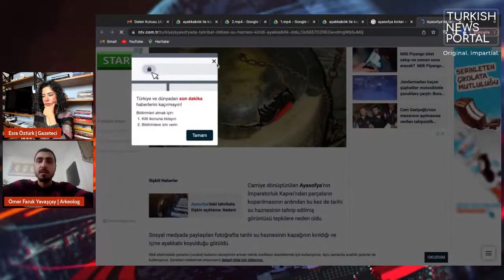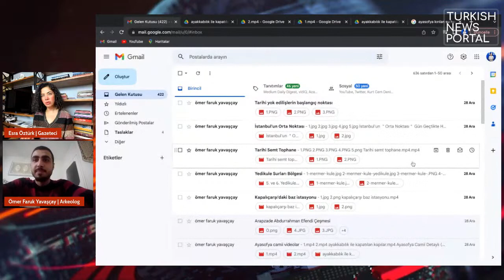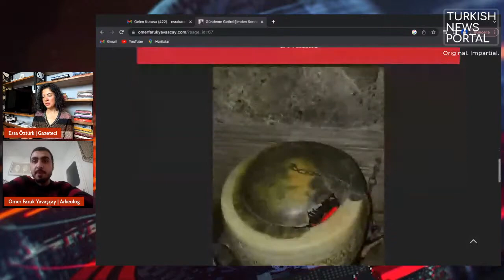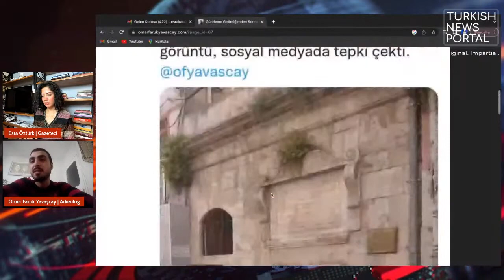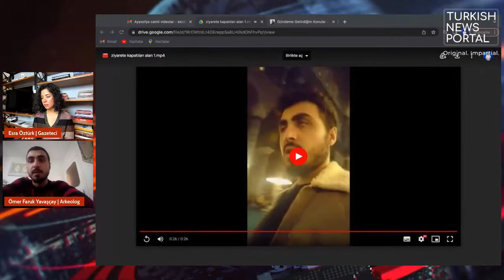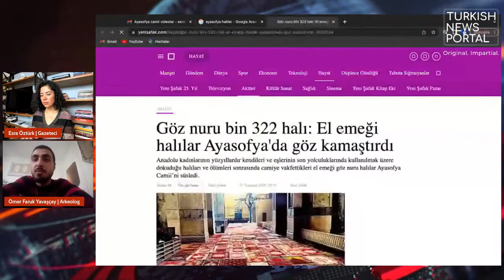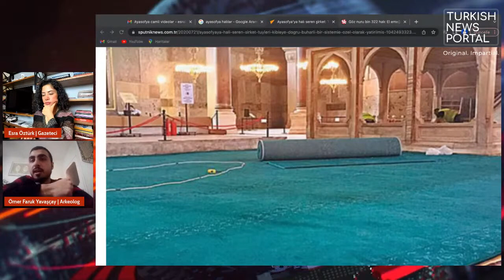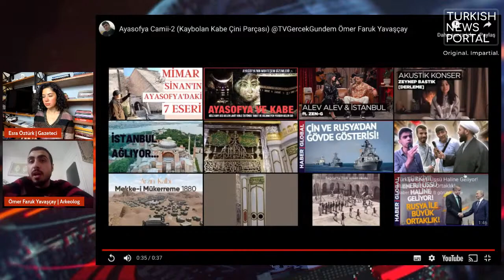'Eşsiz Mirasımızın Muhafızı' adı altında yaptığım çalışmalara dair konuştuk.